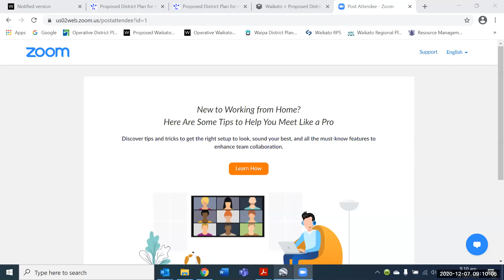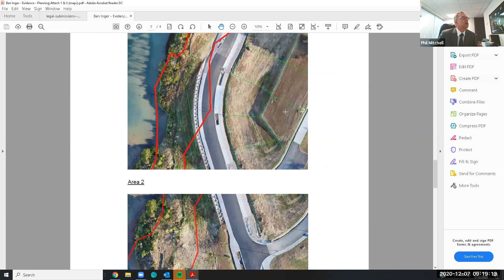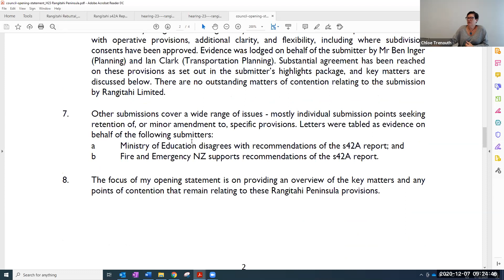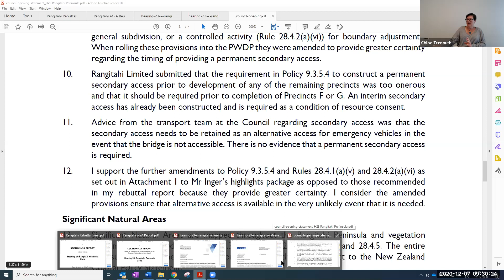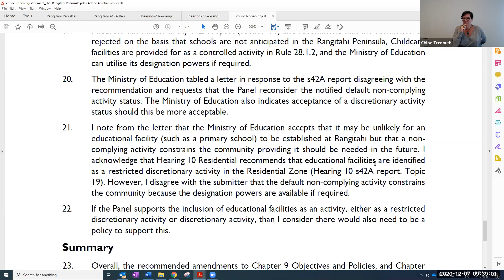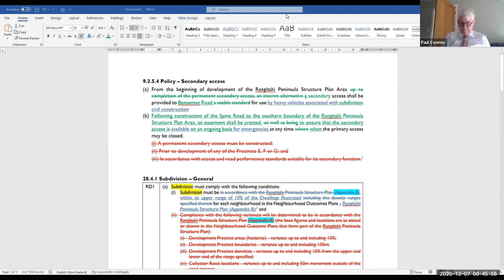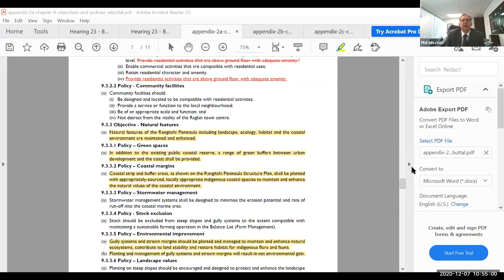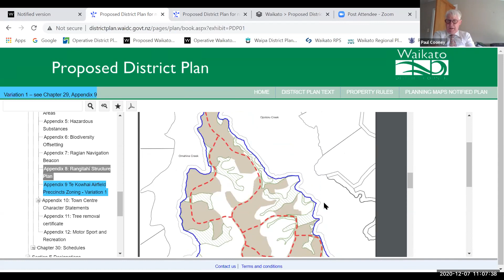Hearing 23 - Rangitahi - December 7 (Part 1)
Due to Covid-19 we are using Zoom to live-stream and record the Proposed District Plan hearings until further notice.